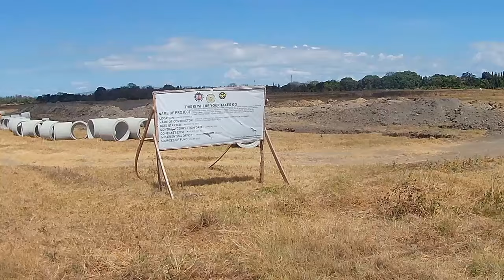Construction of ACCESS ROAD Connecting CARMONA-SILANG DIVERSION ROAD & SLEX EXIT CARMONA,CAVITE!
video tecorded March 28,2024 aired April 2,3024 at 5:00am

Courtesy:Philippine News Agency

LGU, SMDC to build economic hub in new Carmona City
By Pot Chavez

CITY OF CARMONA, Cavite – The local government here on Friday said it is set to embark on an infrastructure development project with SM Development Corporation (SMDC) and SM Prime HoldingsInc. (SMPH), as part of efforts to transform the city into a vibrant economic hub.

In a message to the Philippine News Agency, Carmona’s city administration said it “commemorates a significant milestone as it achieves cityhood status, marking a turning point in its development journey as it positions itself to attract businesses and foreign direct investments (FDIs) on an expanded scale.”

In February, President Ferdinand R. Marcos Jr. signed Republic Act (RA) 11938, converting the municipality of Carmona in Cavite province into a component city, a move that was ratified by residents in a plebiscite on July 8.

“We are proud to commemorate this milestone with our residents and stakeholders. This celebration not only signifies our progress but also highlights the unity and vibrancy of our community. We look forward to a future filled with even more opportunities and achievements.” Carmona City Mayor Dahlia Loyola said.

Building upon its existing strengths as a home for numerous industrial facilities, Carmona has devised ambitious plans to further propel its growth.

Meanwhile, Cavite 5th District Rep. Roy Loyola, said: “the city will prioritize building a modern city, increasing job opportunities, and cultivating a flourishing business environment, making it a prime location for local and international investors.”

“As our commitment to continuous progress, one of the major projects that we will take on this year is the Carmona International City (CIC) development. Launching the CIC marks a long-awaited achievement that reflects the aspirations and collective efforts of our community,” he added.

He noted that this milestone fuels optimism and growth plans as the city embarks on a transformative journey towards becoming a beacon of progress and success.

The CIC project is a collaborative effort between the Carmona city government, SMDC, and SMPH, demonstrating the partnership between government and private institutions in pursuing projects that deliver benefits to all stakeholders and drive inclusive growth.

On top of the increased resources and enhanced autonomy in decision-making, Carmona aims to gain a competitive edge by offering lower business taxes than neighboring cities.

The project proponents said these strategies provide a solid foundation for Carmona’s advancement and prosperity, attracting more investors and making the city a compelling choice for businesses.

Loyola added that with a business-friendly environment, the city plans to introduce incentives to facilitate development and attract investments in the coming years.

By being open to specific industries, collaborating with private entities, and adhering to environmental, social, and governance (ESG) practices, the city also presents an appealing choice for foreign as well as domestic companies while prioritizing the wellbeing and quality of life of its residents, Loyola added.

He said Carmona is now inviting local and international investors to explore the numerous opportunities within its borders, emphasizing fairness, transparency, and a peaceful environment.

“Carmona's transformation will surpass all expectations. We will make history, crafting a captivating story of global prominence,” Loyola said.

“Carmona will become the epitome of a vibrant destination for residents, tourists, and trade partners. Together, we will build a future that exceeds all possibilities,”